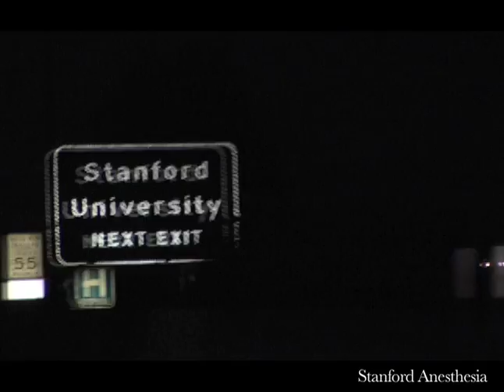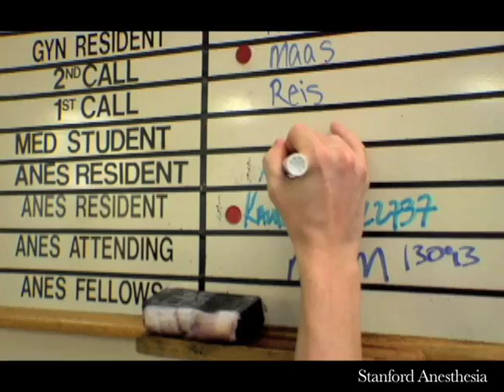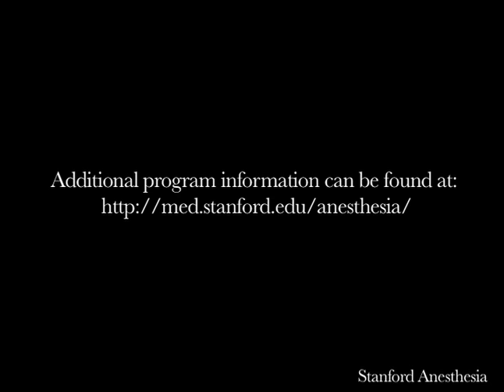A Day in the Life of Stanford Anesthesia: Dr. Jesse Hill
This short film follows CA-2 anesthesia resident Dr. Jesse Hill on a typical day as he works on the Obstetric anesthesia rotation at the Stanford University School of Medicine.